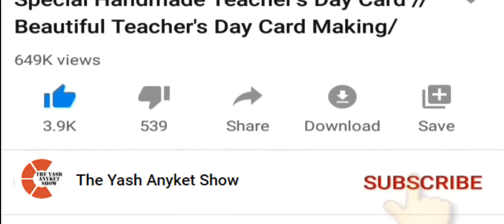Dare to Click and Catch the Ball by Torch | गेंद को क्लिक करने और पकड़ने की चुनौती